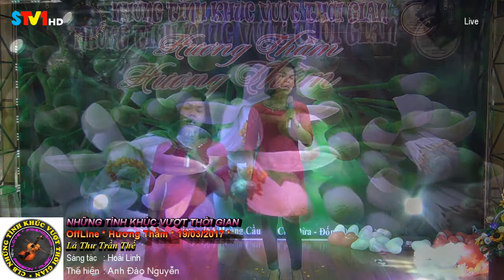Lá Thư Trần Thế - Anh Đào Nguyễn [ Những Tình Khúc Vượt Thời Gian ]